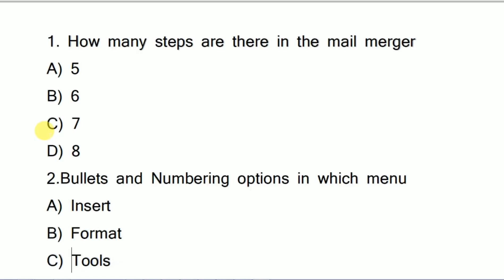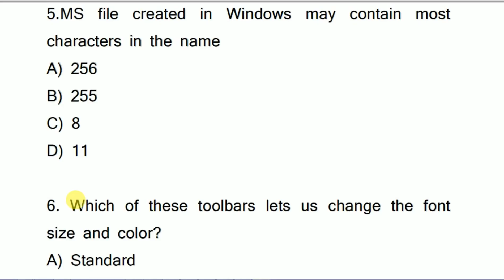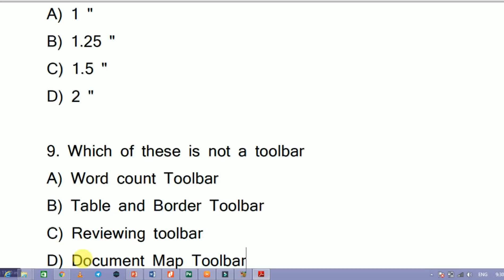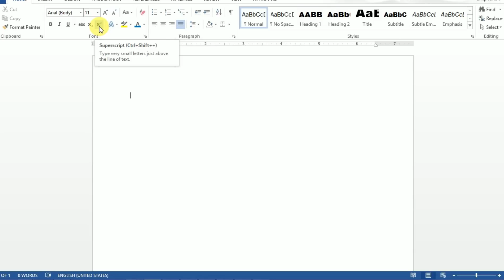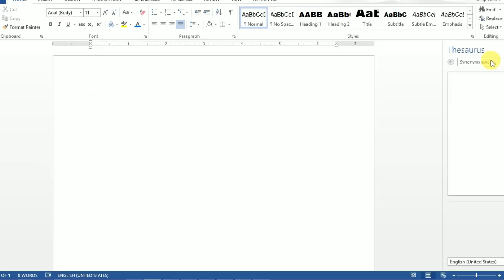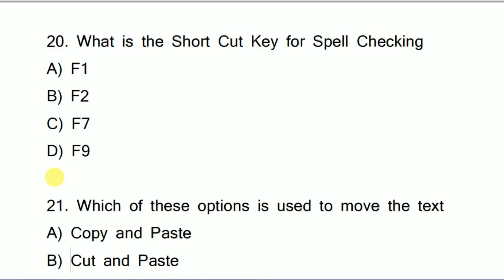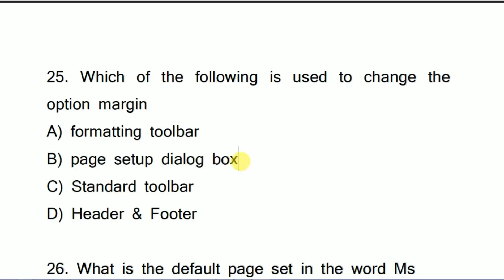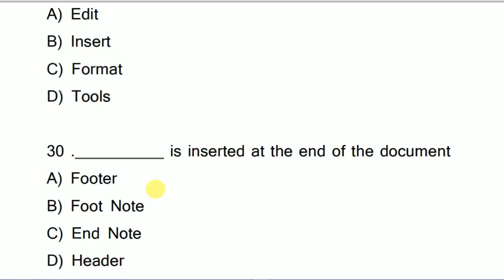କମ୍ପୁଟର ଜିକେ ମସାଲା || ଭାଗ -21 || computer class for osssc junior clerk || by digital odisha